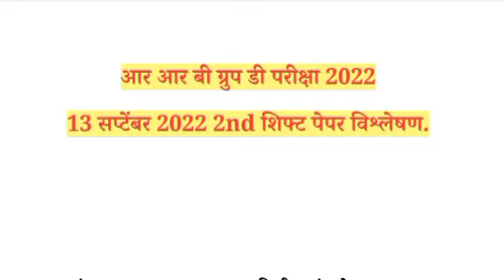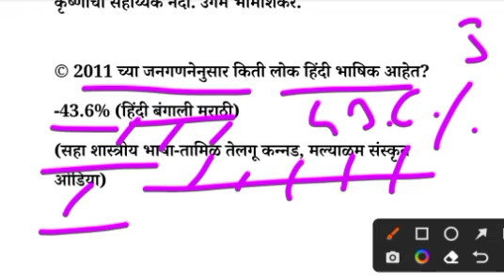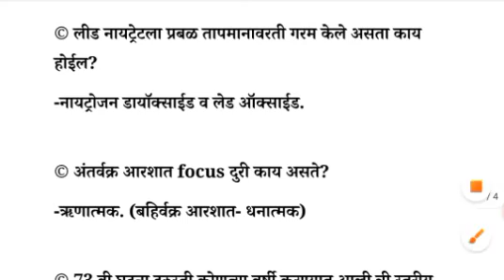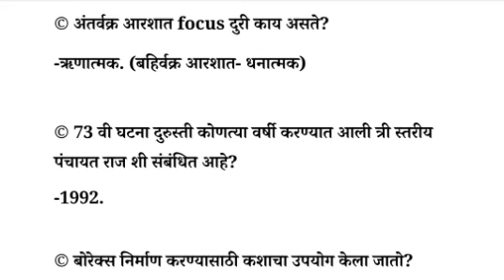RRB Group D EXAM 2022 । 13 सप्टेंबर 2022 |13 September 2022 2nd Ship पेपर विश्लेषण | RRC Group D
rrbgroupdquestion13 September
13September rrbgroupdquestion